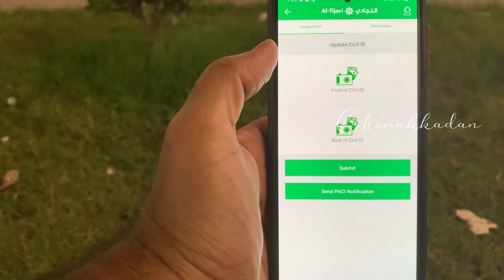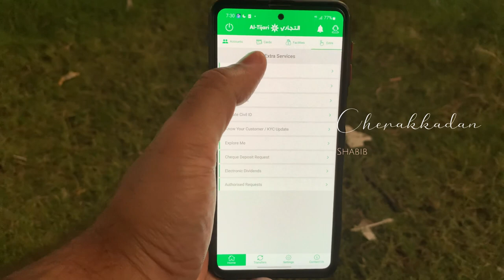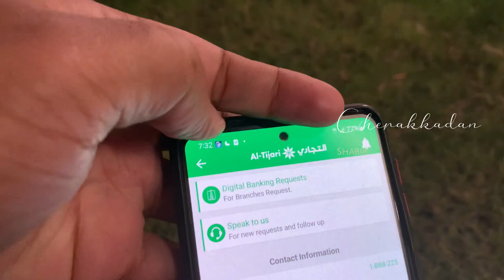howto update Kuwait civil ID in Bank? Al-Tijari Bank and Abk bank